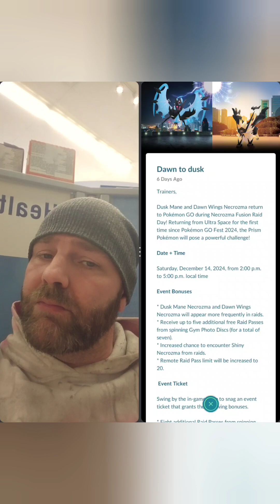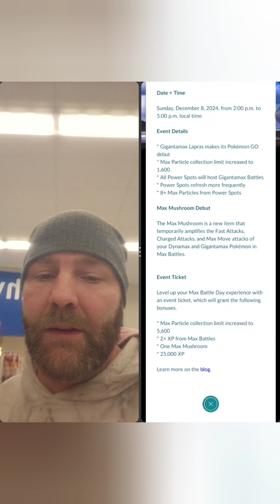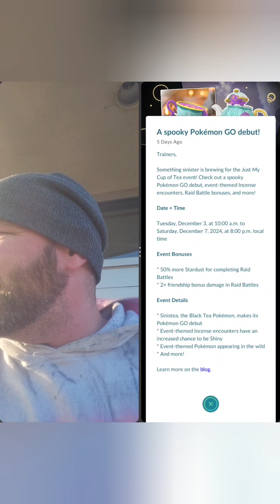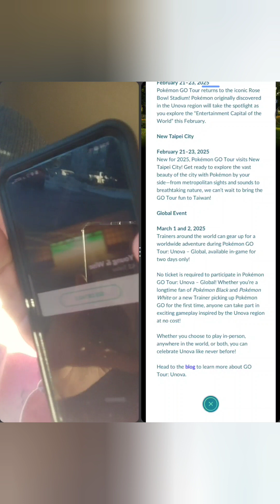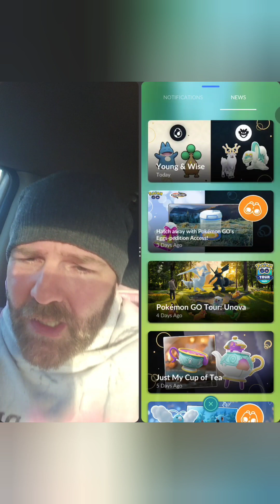Pokémon Go, Upcoming events and new Pokémon releases. let's go ✨️